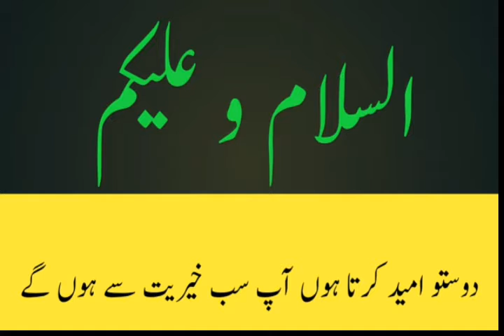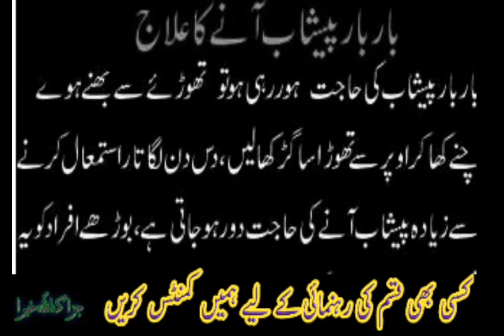Bar Bar Peshab Se Nijat Ke Liye Gharelu Ilaj/uncontrol urine treatment/ik official/frequint cure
Peshab Ka bar Bar Ana urain Uncontrol Masany Ki Kamzoori Ka ilaj ic video me peshab k bar bar any ka aasan dasi or ghrelu ilaj btaya gya ha . In this video I describe that how to get rid of urine problem.

asalam o alaikum dosto agar peshab ka masla hy to ye video zaror dekhain

                    urine problem solution/jiryaan ka ilaaj/urine problem home remedy/ayurvedic treatment/ik officiaUrine Infection or burning sensation during urination is very common, check out the video to cure Urine Infection Problem with a simple Home Remedy and with some Precautions in your eating habits.
Urine Problem Home Remedy In Urdu | Urine Problem Home Remedy in Hindi |

urine problem in urdu  urine problem home remedy urine problem in men  urdu  islam  urine problem in hindi urine problem in female  urine problem in female in urdu HOME REMEDY TO CURE URINE INFECTION
FatiEdiyon or payonKaILAJ,cracked heels treatment,
tanning bed
hollywood tans
hand practice of man,
 hand practice side effects in urdu,
ground cardamom benefits, milk with cardamom benefits, small cardamom benefits,लंबाई बढ़ाने के आसान उपाय,

Peshab ka bar bar ana ek bohot bara masla hai, or is ka ilaj
bhi foran karwa lena chahye, agar aap ko bar bar peshab
karne ki hajat ho rahi hai to is video main hum ne ek aisa
desi nuskha bataya hai jis ke istemal se bar bar peshab karne ka masla hal ho jaega, apko agar peshab ko bohot ziada hajat
ho rahi hai khas tor par rat ko agar aap uth kar peshab karte
hai ya phir aap ko din main 8 martaba se ziada peshab araha hai to ghabrane ki zarorat nhi is video main hum ne ek aisa
nuskha bataya hai jis ke istemal se bar bar urine anay ka masla bilkul khatam ho jaega.